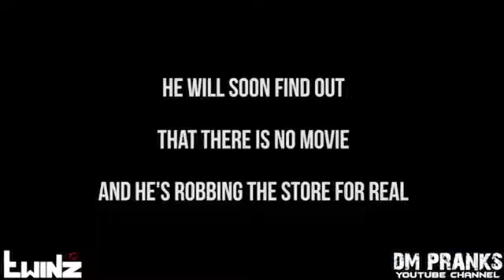【強盗ドッキリ】強盗ドッキリをやってみないか？やった結果まさかの逆ドッキリ！結果w【海外人気ドッキリ！ハプニング集！俺的ランキング！】